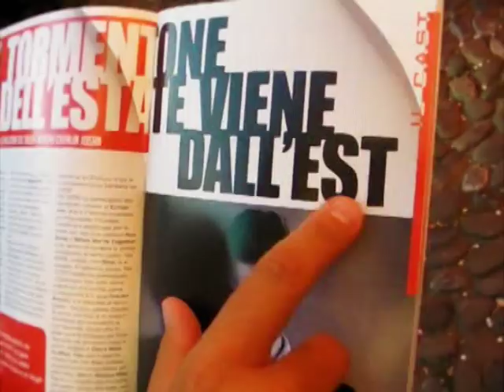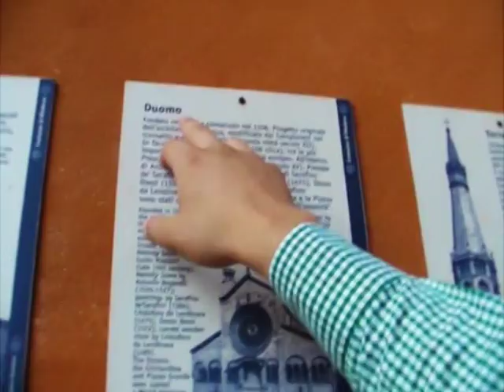Catalin Josan Live - Modena Radio Bruno 2011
Universal Music Romania